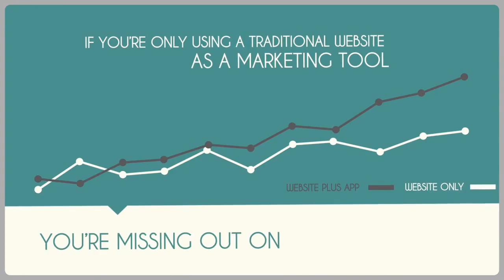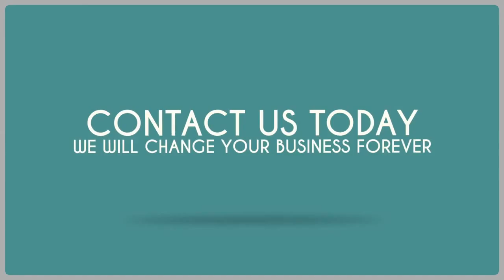App Style Voiceover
App Style are web and app developers based in Yorkshire. I work along side them on some fun apps, and they are also behind 2 new projects I'm working on. They also make pretty good loyalty card apps too. Nice to narrate their showreel.

Check the website for more explainer video voiceovers like this...